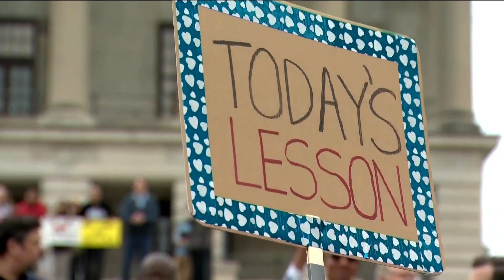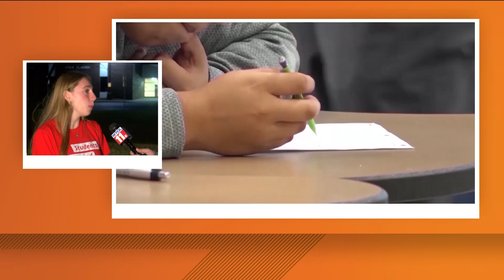Southview HS students protest gun violence (1 of 2)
Kristy Gerlett speaks with Students Demand Action leader and student at Southview High School Nina Greenberg about what sparked today's walkout.